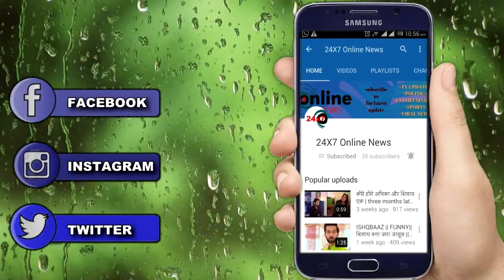YRKKH || NEW PROMO ! KARTIK और NAIRA बंधे एक डोरी से